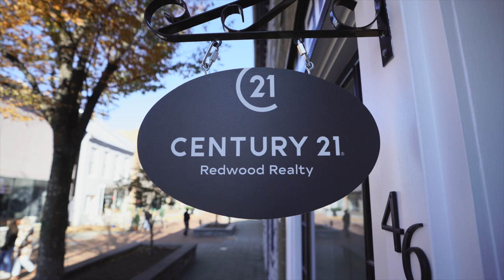Winchester C21 Redwood Office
Designed and Built by Jodor Designs.